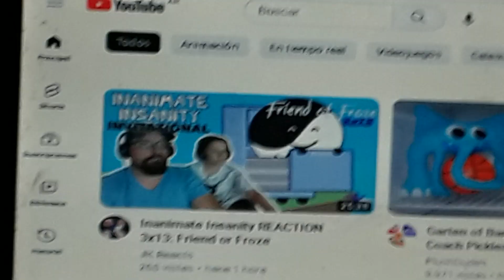OMG! IT WORKED! YAY! I God Reaction Videos!